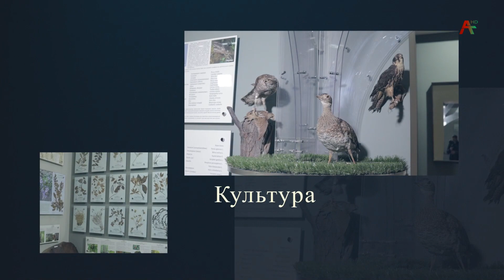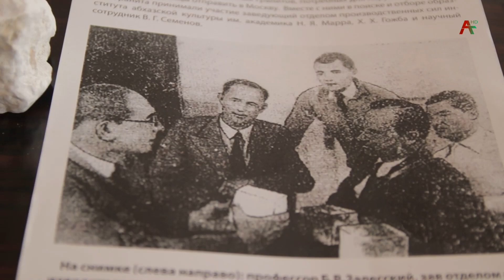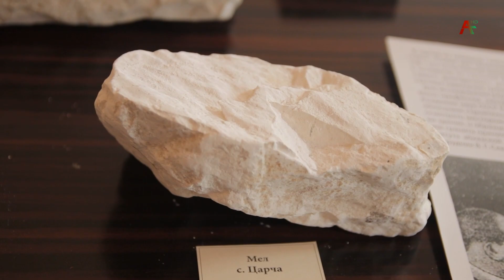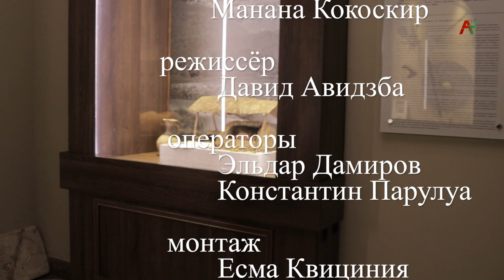Тайны истории. Строительные камни. Жанна Гурджуа